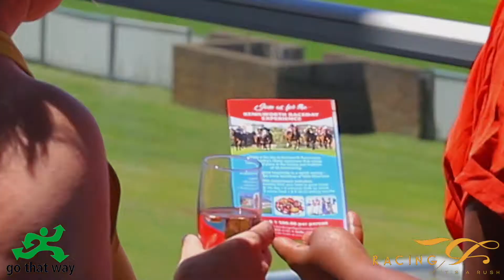Kenilworth Race Day Experience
Enjoy a fun day at Kenilworth Racecourse, the country's oldest racecourse that enjoys a special place in the history and tradition of South Africa horse racing. It offers great hospitality in a stylish setting all against the iconic backdrop of Table Mountain.

Join us on Facebook : Go That Way Tourist Info and Bookings Office